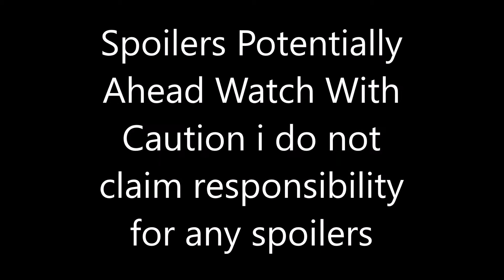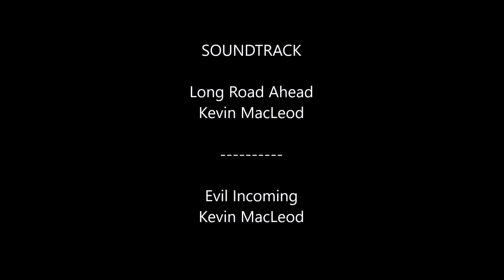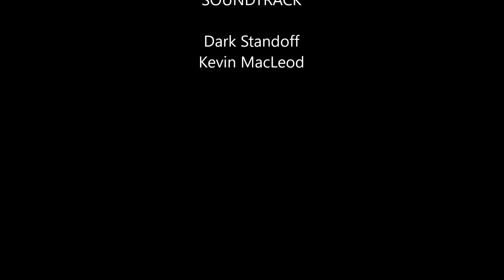Lego Star Wars Last Ledi The Search for Luke